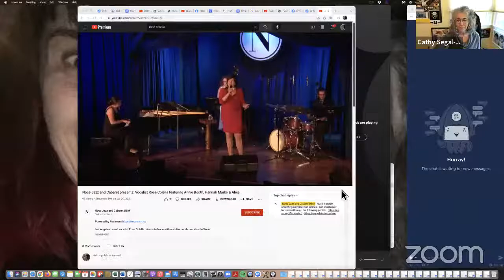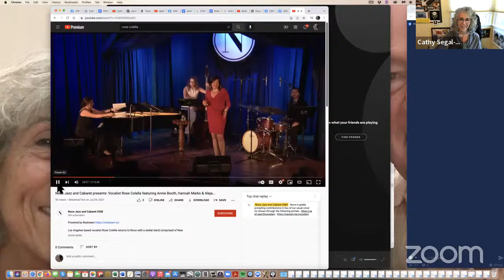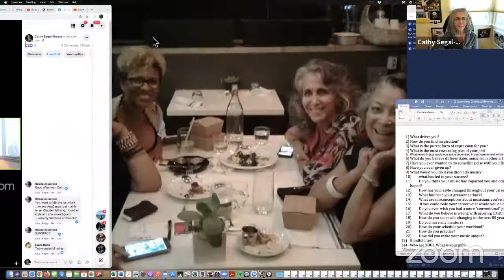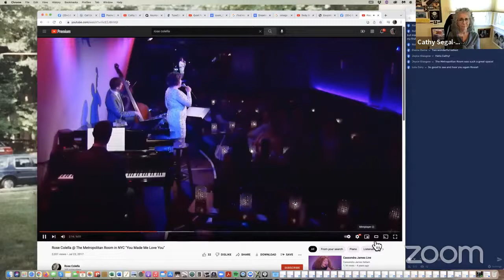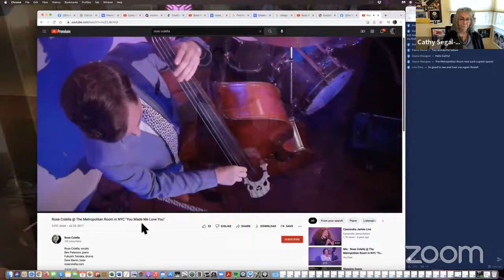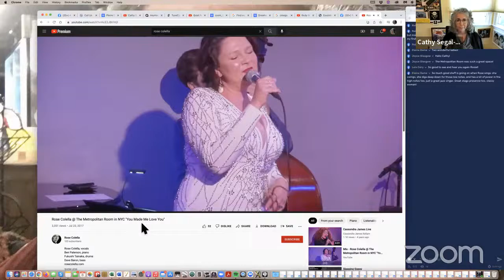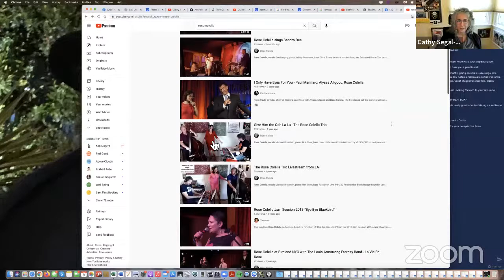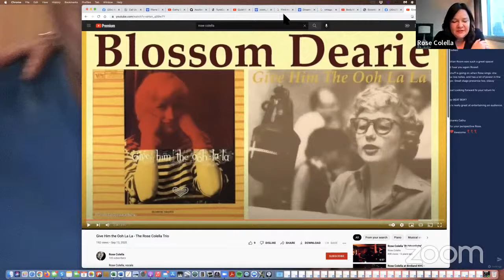Cathy Segal-Garcia’s Noontime Hang, featuring interviews with jazz people and other musicians!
My special LIVE guest today 12/08/21(my 369th day’s guest!) is vocalist Rose Colella!
Fresh off her first U.S. & Canada Tour, with over 30 appearances in NYC, LA, San Francisco, Chicago, Toronto & more, jazz vocalist Rose Colella has released her much-anticipated album, "Cocktail" to sold-out audiences and global acclaim.

Recently featured in The New York Times, The Chicago Tribune & LA Jazz Scene, Rose has also received mention in All About Jazz, JAZZIZ, NPR's A Blog Supreme & TimeOut NYC, describing her as “elegantly tipsy,” “pure seduction,” “cooly coquettish” & “beautiful and inviting."

Rose currently performs regularly at the nation's top jazz clubs, from NYC to LA, and her newest credit is filming a pilot for CBS Television in Los Angeles. Rose was recently chosen by LIONSGATE Films to present her "LA LA LAND" show during their Blu-Ray DVD release of the film, to two sold-out audiences, and the event was featured in Entertainment Weekly, IMDB, New York Post's Page Six, Chicago Tribune, NBC Chicago, Hollywood Reporter, PARADE Magazine, Time Out Chicago, BroadwayWorld, RedEye & Eater.

Rose received her Bachelor of Music degree in Jazz Studies from Roosevelt University in Chicago and owns the entertainment agency Lola Bard Productions, named for her grandmother, a 1930s vocalist who performed and recorded with Bobby Hackett & The Original Dixieland Jazz Band.  Rose & Lola were featured in The New York Times, with a story detailing Rose’s career as a jazz vocalist, inspired by Lola’s career as a jazz vocalist in New York City.

Vocalist/curator/educator/composer/producer Cathy Segal-Garcia hosts "Noontime Facebook LIVE Hangs" 3 days a week, featuring casual interviews with successful music professionals, mostly jazz.  (Go to her facebook page for the other 4 days a week of her postings of the ARCHIVES!)